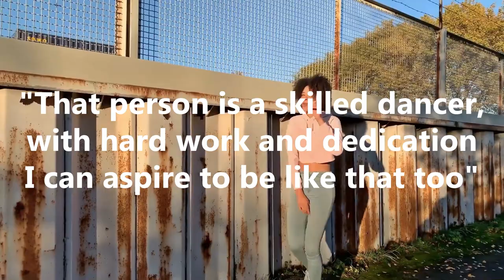Why You Need A Growth Mindset - Explaining Bruce Lee's Be Like Water Speech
In this video we look at why you need a growth mindset, as I explain Bruce Lee's Be Like Water speech, infamous today in film interviews and still cited as great words of wisdom from the megastar of Enter the Dragon, Way of The Dragon, The Big Boss, Game of Death and Fist of Fury.

So why you need to have a growth mindset? Well, in his interview Bruce Lee said to "be like water", referring to why adaptability is important and why you need to be flexible in life. You should always seek to work on personal growth and learn about developing A Growth Mindset, not least for your health and wellbeing, mental health, wellbeing, mental welbeing.

This delves into the psychology of Bruce Lee and mindsets in general, as we explore the work of Dr Carol Dweck and having a growth mindset with Practical Inspiration!

Timestamps:
00:00 Intro
01:22 What is a Growth Mindset?
02:42 Water Flows
04:22 Bruce Lee using Growth Mindset
06:14 Applying Growth Mindsets

'Intervention' [Dramatic Cinematic Piano / Electronica CC-BY] - Scott Buckley